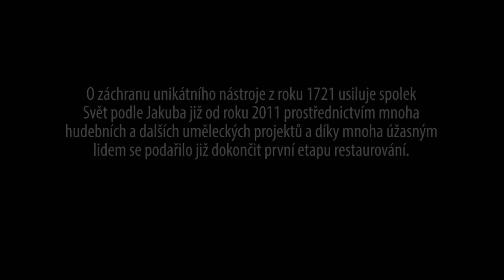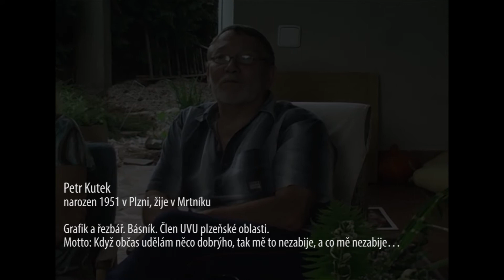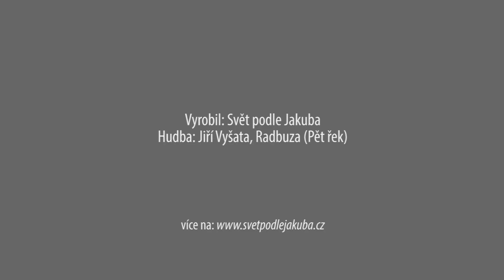Na plzeňské paletě 2018 - Díl II. Milena, Petr a Petr ml. Kutkovi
Palety – umělecká díla od 76 výtvarníků známých v Čechách i v zahraničí včetně několika studentů umění i známých osobností – pomohou zachránit vzácné varhany v kostele sv. Barbory v Manětíně.

I vy můžete přispět účastí v benefičních aukcích, na kterých budou postupně v průběhu roku 2018 tato díla nabízena.
Ve středu 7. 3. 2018 se uskuteční v E-centru ČEZ v Guldenerově ulici první - moderovaná  - Vilémem Dubničkou, plzeňským hercem, který takto podpoří projekt.

Palety je možné si prohlédnout v Galerii Jiřího Trnky v Plzni do 25. 2. Odtud se přemístí právě do E-centra ČEZ.